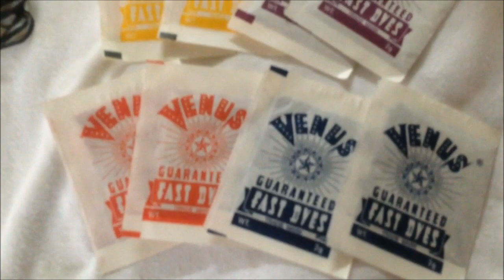DIY Tie Dye Shirt (Philippines)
Pa HD na lang lumabo yung video mehehe

Hello mga Beshywaps!! Share ko lang sainyo kung paano gumawa ng Sarili ny'ong Tie dye. Sobrang mura wala pang 100 pesos nagatos ko :)

Venus Powder Dye- Php 5.00 each